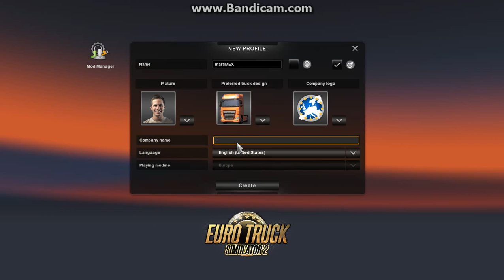Euro Truck simulator 2 part1